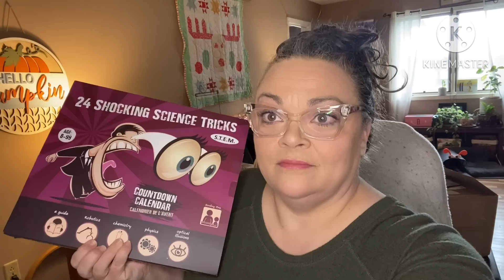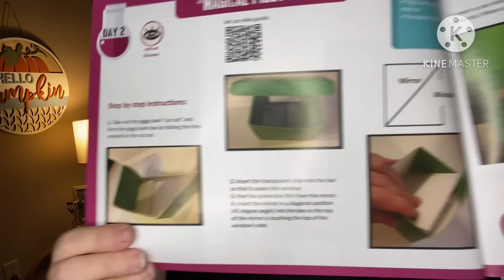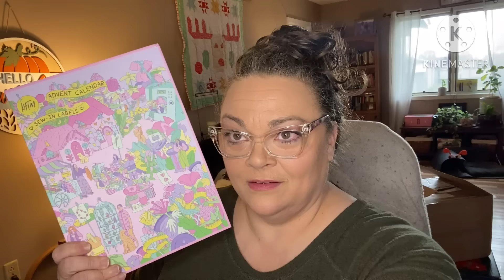2024 Daily Christmas Advent Series!! Day 2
ADVENTS:

Aldi Coffee
Aldi Cheese
Aldi Candles

Friend mail !!!

1. entries that don’t comply will be disqualified.
2 YouTube is not a sponsor of my contest and viewers must release YouTube from any liability related to this contest.